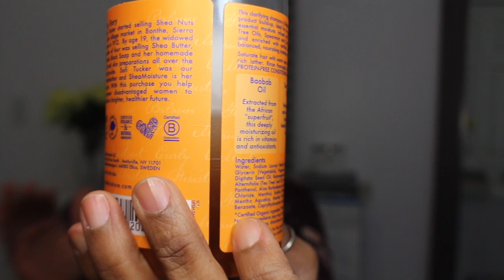Lets Talk Hair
How I am maintaining my straight hair.